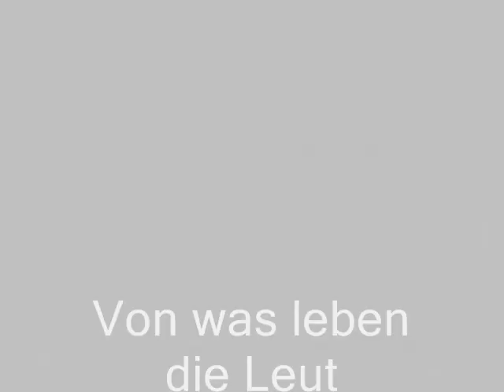Franz Engel - Von was leben die Leut 1934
Franz Engel (* 16. September 1898 in Wien; † 16. Oktober 1944 im KZ Auschwitz) war ein österreichischer Komiker, Conferencier, Coupletsänger und Schauspieler.

Franz Engel - Von was leben die Leut

Er war sowohl in Wien als auch in Berlin bekannt und spielte in den bekanntesten Varietés und Kabaretts von Wien und Berlin, wie etwa dem Simpl, Hölle und Moulin Rouge. Er war eine jener Kabarettgrößen Wiens, die nach der Zeit des Nationalsozialismus in Österreich vergessen wurden. Nur wenige seiner Texte und Couplets wurden wiederveröffentlicht, im Gegensatz zu anderen Größen der Zeit vor 1938 wie Armin Berg, Karl Farkas oder auch Fritz Grünbaum, mit dem er dasselbe Schicksal teilte.

Vereinzelt spielte Engel auch in deutschen und österreichischen Filmkomödien, wie etwa 1930 in Carl Lamacs Der falsche Feldmarschall 1931 in Otto Premingers Die große Liebe. 1933, nach der Machtergreifung der Nationalsozialisten in Deutschland, musste Engel aufgrund seiner jüdischen Konfession fliehen. Er kehrte nach Wien zurück, wo er 1938 nach dem Anschluss erneut fliehen musste. Er gelangte zunächst mit anderen Kabarettisten nach Paris, wo er 1939 gemeinsam mit Erwin Saldern und Fred Berger Teil der von Karl Farkas gebildeten Exil-Kabarettgruppe „Vienne à Paris" wurde. Anschließend floh er weiter in die Niederlande, wo er im Durchgangslager Westerbork interniert wurde. Von dort verschleppten ihn die Nationalsozialisten ins KZ Theresienstadt, von wo aus er schließlich ins KZ Auschwitz gelangte und am 16. Oktober 1944 ermordet wurde.